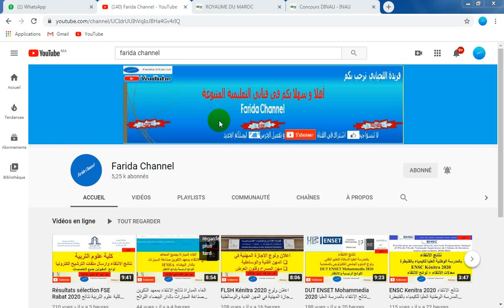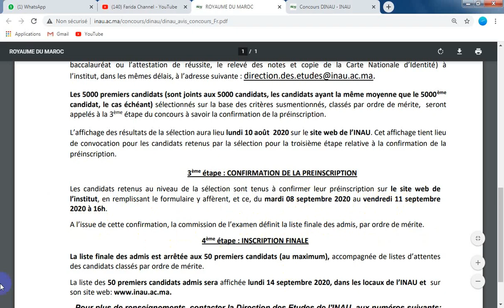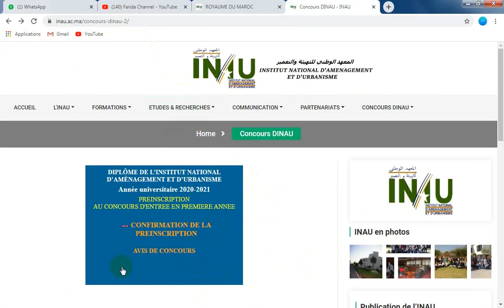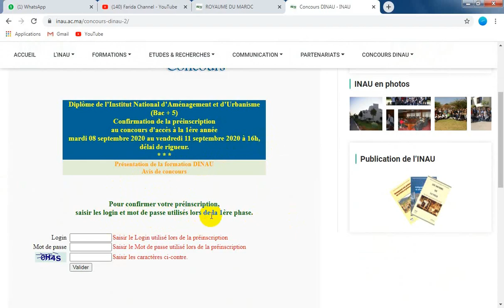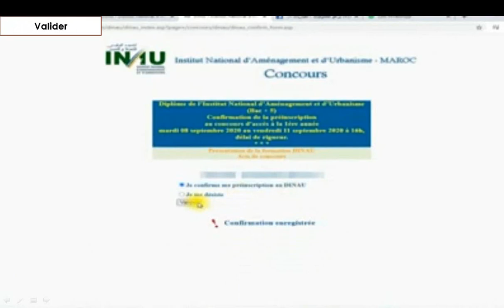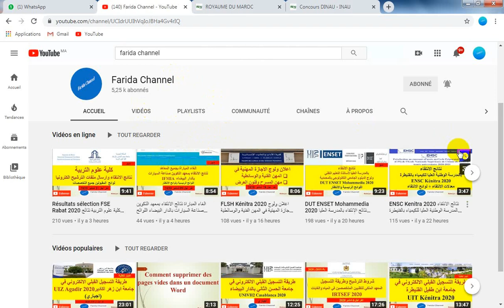Confirmation de la préinscription INAU 2020 طريقة تاكيد التسجيل بالمعهد الوطني للتهيئة والتعمير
طريقة تاكيد التسجيل بالمعهد الوطني للتهيئة والتعمير
inau 2020
شروط وطريقة التسجيل بالمعهد الوطني للتهيئة والتعمير2020
farida channel
farida info